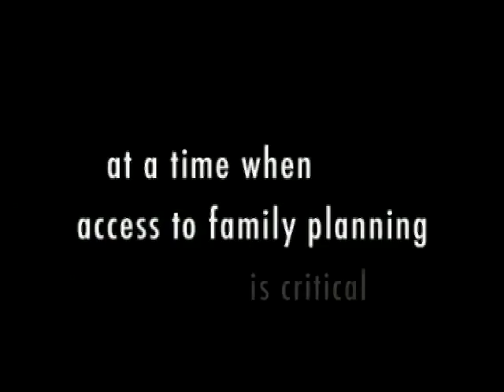Future Choices : Lifting the Global Gag (Part 1 of 3)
Part 1 of 3. Dr. Isaiah Ndong, EngenderHealth's Vice President of Programs, appeared on the educational television show Future Choices.  He presents a compelling case for why we must urge President Obama to overturn the Global Gag Rule, a policy which has left millions in developing countries without basic health services, such as family planning, obstetric care, HIV testing, and malaria treatment. The 30-minute show is presented here in three 10-minute segments.

Raise your voice. Join EngenderHealth in urging President Obama to overturn the Global Gag Rule during his first 100 days.

-- with over 60 videos on sexual and reproductive health issues such as HIV and AIDS, family planning, obstetric fistula, and more.